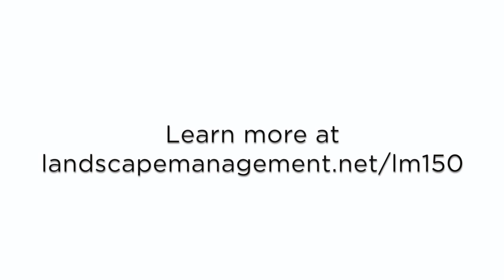LM150 preview: Getting the support you need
Ken Taylor, general sales manager of the Corporate Business Division of John Deere, shares a few tips to ensure you are getting the best support for your business.